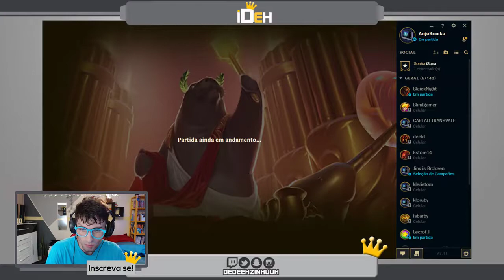🔴 -- 85 -- Janna e Nunu -- Duas partidas Seguidas -- League of Legends -- URFeA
❝ 🎉SEJA ßEM-VINDOS🎉❞

Quando joguei com Nunu tinha um Lucian Ap com um dano muito roubado, O cara dava maior dano no inicio da partida sem ter nenhum item fechado.

Siga o passo a passo📋:

2 - clica no sininho 🔔;
3 - Da joinha nos vídeo👍🏼;

TAGS (ignore)!